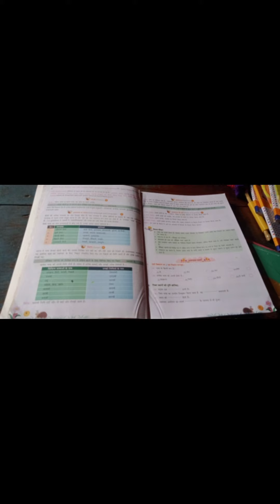Class 8 hindi second ch 1